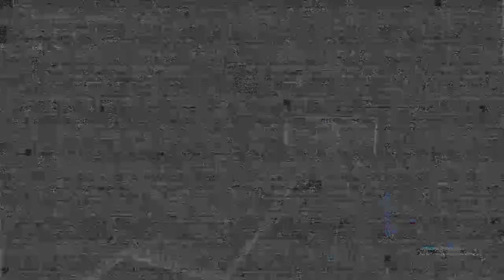SB RUIN Part 5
i dont trust greg...

1045

Join The Cheatcode squad!